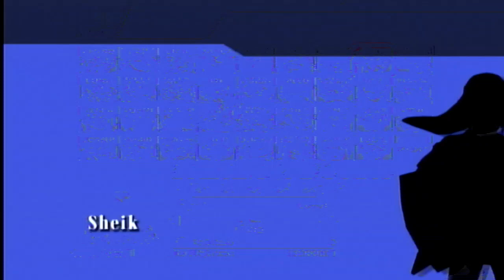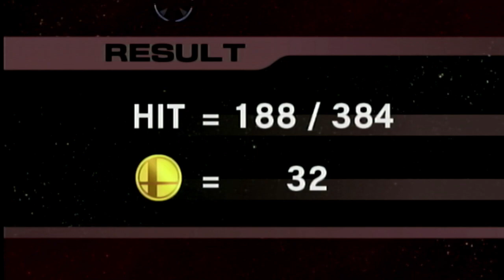Super Smash Bros. Brawl Classic Mode: Marth Gameplay HD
What's up, community, here I bring you more of the classic mode runs of Super Smash Bros. Brawl for the Wii.

Super Smash Bros. Brawl is a 2008 crossover fighting video game developed by Sora Ltd. and published by Nintendo for the Wii. The third installment in the Super Smash Bros. series, it was announced at a pre-E3 2005 press conference by Nintendo president Satoru Iwata. Masahiro Sakurai, director of the previous two games in the series, assumed the role of director at Iwata's request. Game development began in October 2005 with a creative team that included members from several Nintendo and third-party development teams. After delays due to development problems, the game was released worldwide in 2008. The number of playable characters in Brawl has grown from that in Super Smash Bros. Melee, although some characters from Melee were cut in Brawl. Brawl is the first game in the series to have playable third-party characters. Like that of its predecessors, the objective of Brawl is to knock opponents off the screen. It is a departure from traditional fighting games, notably in its simplified move commands and emphasis on ring outs over knockouts. It includes a more extensive single-player mode than its predecessors, known as the Subspace Emissary. This mode is a plot-driven, side-scrolling beat 'em up featuring computer-generated cut scenes. Brawl supports multiplayer battles with up to four combatants, and is the first game of its franchise to feature online battles via Nintendo Wi-Fi Connection. The game is unique in that it can be played with four different controllers, including the Wii Remote, Wii Remote with Nunchuk, GameCube controller, and Classic Controller, simultaneously.
The game received universal acclaim, with praise centered on its entertainment value despite issues relating to its content loading times. Its musical score, composed through a collaboration of 38 renowned video game composers, was lauded for its representation of different generations in gaming history. Brawl received an aggregate review score of 93% on Metacritic and was named the "Fighting Game of the Year" by the Academy of Interactive Arts & Sciences. In 2010, the game was included as one of the titles in the book 1001 Video Games You Must Play Before You Die. As of 2008, it is the eighth best-selling Wii game of all time, with over thirteen million copies sold worldwide. It was followed by Super Smash Bros. for Nintendo 3DS and Wii U in 2014.

In this part, I complete Classic Mode with Marth.
Battles:
00:00 Marth and Toon Link vs Link and Sheik
01:25 Marth and Donkey Kong and Diddy Kong vs Giant Yoshi
01:54 Marth and Jigglypuff vs Squirtle(Pokemon Trainer) and Lucario
04:50 Marth vs Marth
05:39 Target Smash!! Level 3
06:50 Marth vs Team Meta Knight
07:30 Marth vs Samus
08:26 Marth vs Giant Fox
08:51 Marth vs Metal Mario
10:23 Marth vs Team R.O.B.
11:15 Marth vs Wario
11:55 Target Smash!! Level 4
13:15 Marth vs Pikachu vs Kirby vs Ganondorf
15:15 Marth vs Master Hand(Final Boss)
16:55 Marth's Trophy
17:23 Character Roll Call Music: Fire Emblem (Melee)
18:54 Marth's Ending Sequence